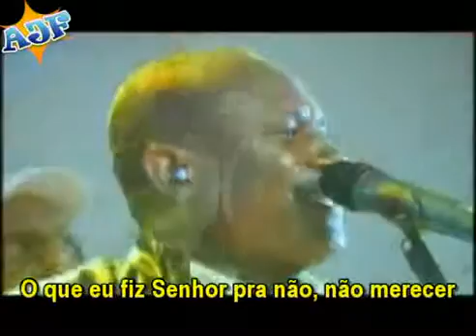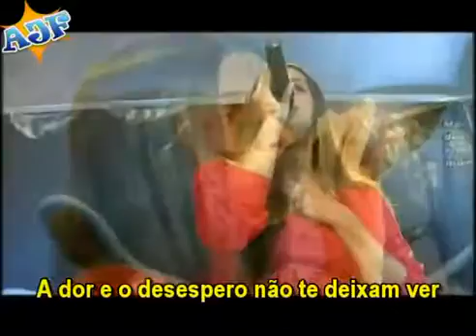Lazaro DEUS vai fazer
Baixar vídeos musicais gospel, download de vídeos evangélicos, clips, louvores grátis, musicais e cantatas gospel, músicas evangélicas, youtube gospel. vídeos cristãos para Facebook e WhatsApp, DvD e CD, Shows gospel free.